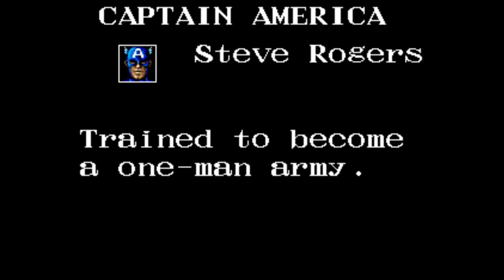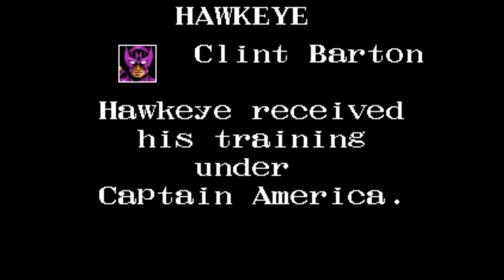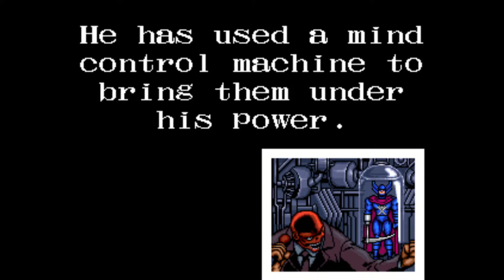Insert Coin - Captain America and the Avengers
Greetings guys i really hope you guys enjoy the video!

As always I'm currently not in it for the money but if you wish to donate instead of handing money to our youtube overlords, then head over to my patreon to donate. But if you don't we are still cool.

See ya guys in the next one.